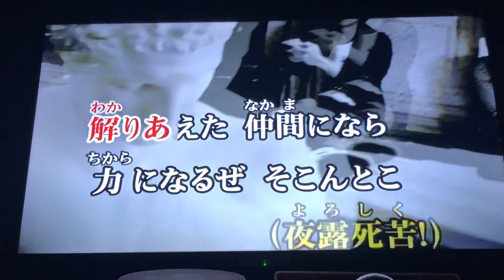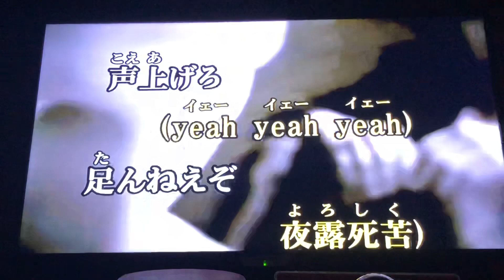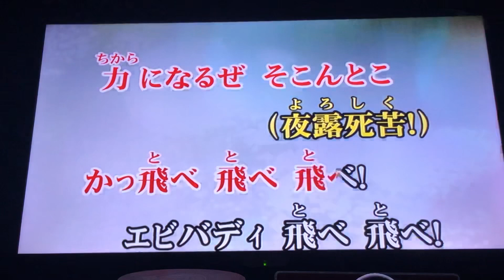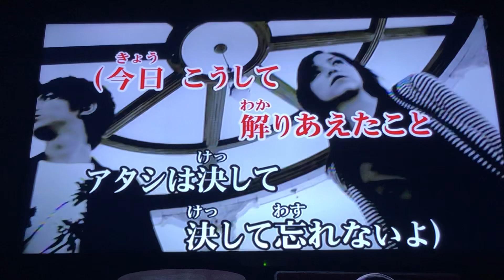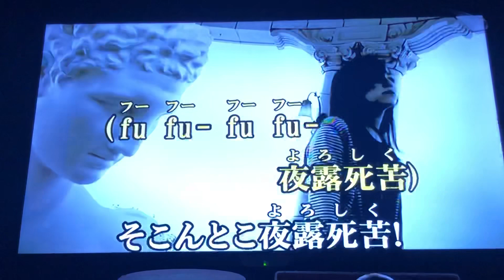特攻DANCE ～DAWN OF THE BAD～ を 歌ってみた / フランシュシュ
ゾンビランドサガリベンジ、放送開始おめでと！！
何か開始早々不穏なこと呟いてる巽はさておき
第１話で最初に流れたのが架空の社歌って（笑）
これからがまた楽しみですね！！

で、リクエスト頂いたので歌ってみたんですよ
サキちゃんの特攻DANCE。何ででしょうね、こう
全然可愛くならなかったのは。何故でしょうね。
しかも盛大に歌詞間違えたんですよね。

何だよ「最狂のオトコマエ」って。

多分昨日２本目の親知らず抜いたせいですね。
ツッコミどころ満載ですが、
聞いていただけると嬉しいです。